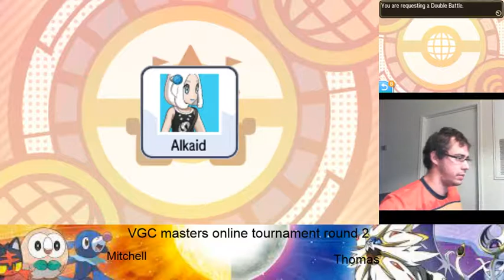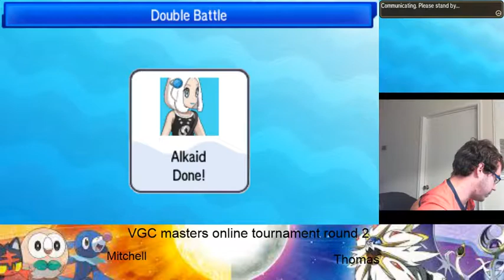VGC Masters FB online tournament round 2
I'm playing in one of my groups online tournaments with my favorite 2017 vgc team that my buddy sam and I made.
I talk myself through the battle which normally i write down or keep to myself.